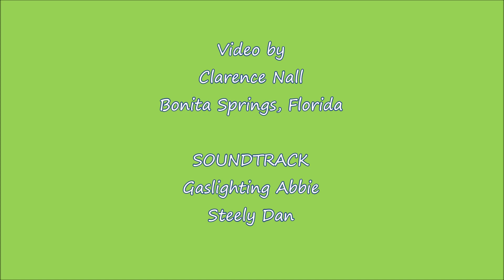Flyers, Hoppers and Swimmers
Flyers, Hoppers and Swimmers - We have cute little bunnies, ducks, tri-colored blue herons, crows, turtles, juvenile little blue heron, a waning morning moon, a dragon fly on a screen, glossy ibis and grackles.